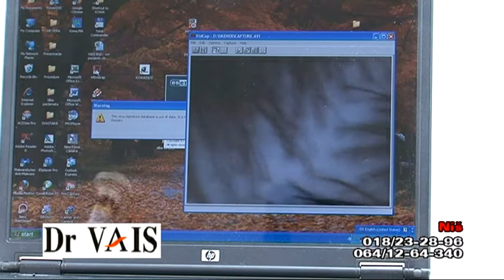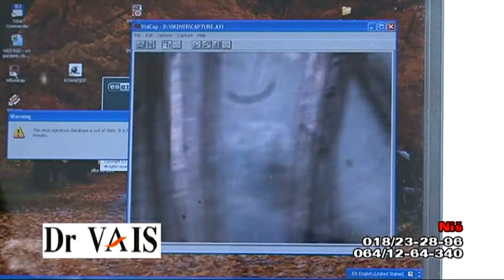Dijagnostika kože glave i kose, opadanje kose, medicinski tretmani i lečenje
U Dr VAIS centrima se uz pomoć skenerskop aparata, upotrebom različitih vrsta sočiva, može utvrditi vitalni potencijal kapilicijuma, i jasno diferenciranje, aktivnih, latentnih i atrofičnih folikula. Tako jasno određivanje stadijuma proređenja, kao i postojanja promena na koži glave (masnih čepova, upalnih reakcija, peruti i dr.), jedina su jasna smernica u određivanju individulanih terapijskih i rejuvenacijskih metoda.